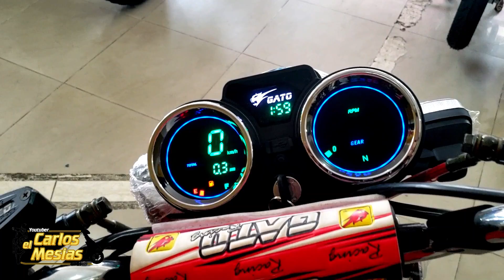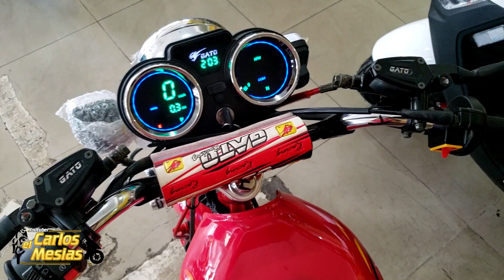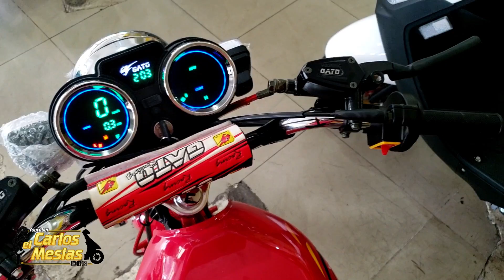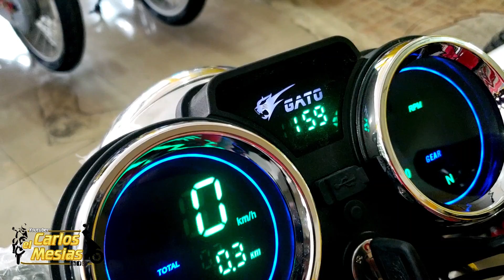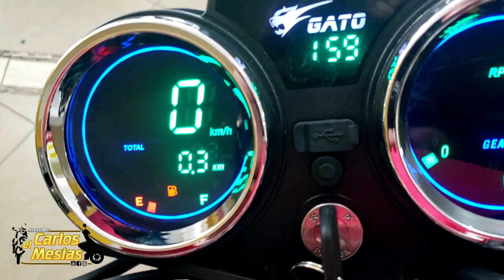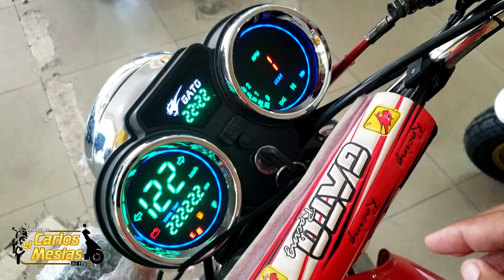NUEVO SUPER GATO 2020-200cc MILLERO DIGITAL Y RINES TUBELES. HD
BIENVENIDOS A UN NUEVO VIDEO MI GENTE DEL CANAL DE MOTOS MAS VERSATIL DE TODO YOUTUBE ESPERO Y
SOCIALES.

CANAL RAATEI DE MOTO VELOCIDAD.

ESCRIBANME POR INSTAGRAM POR AHI RESPONDO EN SEGUIDA.